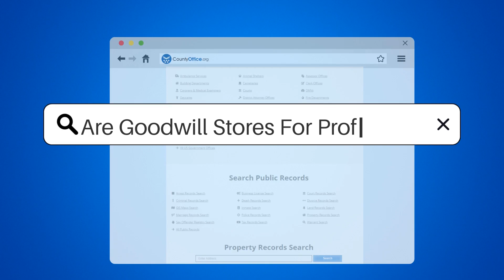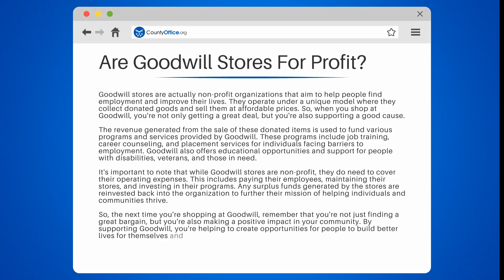Are Goodwill Stores For Profit? - CountyOffice.org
Are Goodwill Stores For Profit? Ever thought about the impact of your shopping at Goodwill stores? In this enlightening video, we delve into the non-profit model of Goodwill and how it's contributing to society.

We'll explain how Goodwill operates, accepting donated goods and selling them at affordable prices. The revenue generated isn't for profit, but to fund various programs and services. We'll discuss these programs in detail, which include job training, career counseling, and placement services for people facing employment barriers.

We'll also highlight how Goodwill supports educational opportunities for people with disabilities, veterans, and those in need. And remember, while Goodwill is a non-profit, it still has operating expenses. We'll explain how these expenses are met and how any surplus funds are reinvested back into the organization.

Whether you're a thrifty shopper or a philanthropist, understanding the Goodwill model is essential.